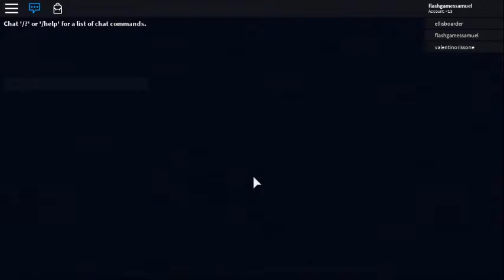heroes of robloxia mission 1!!